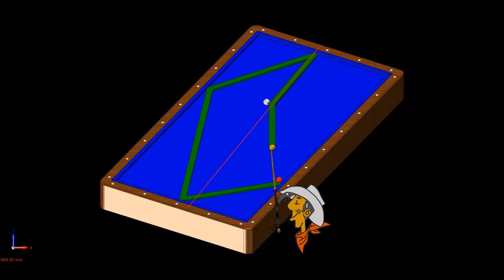Tuzul Billiard System 15-10=5+12=17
Hello, I'm the Bilardo Matematiği (Billiard Math). Youtube is my biggest passion. I share a lot of videos on my channel like billiards, carom, 3-cushion, best-amazing-trick shots, basic, systems, lessons, trainings, techniques, how to play, Semih saygıner, Frederic Caudron, D. Jaspers, Daniel Sanchez, Murat Tüzül... and so on. I am working hard in doing these things and I am in great pleasure.
What's on the Bilardo Matematiği channel?
My own new 3 cushion systems,
World famous billiard systems,
Match analysis of world famous professional players,
3 cushion billiard: Position play, exercise, training, bad positions, run of, ball control...
Carom billiard videos: Kleps, masse, pique, position play, series...
Everything for Carom billiards.